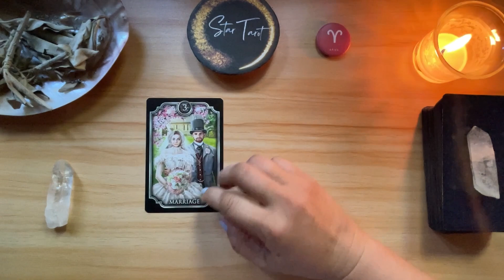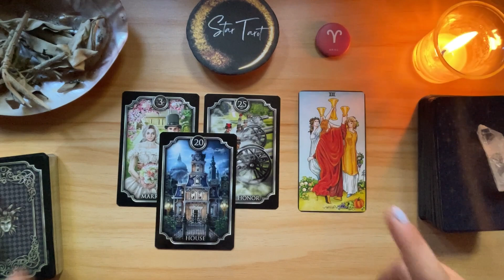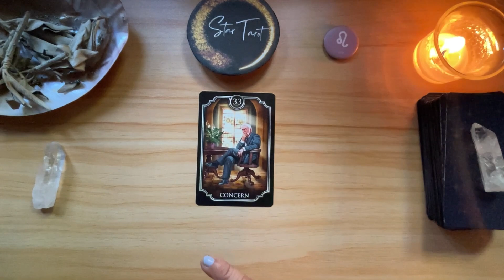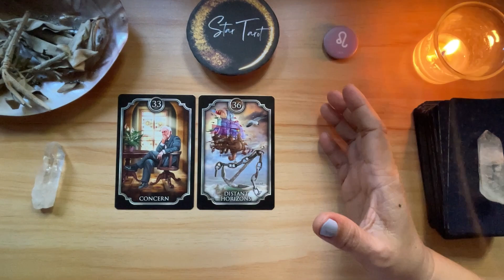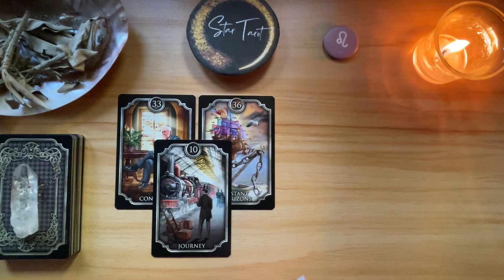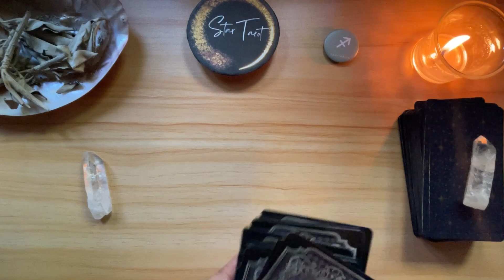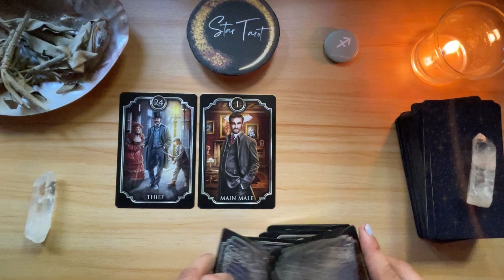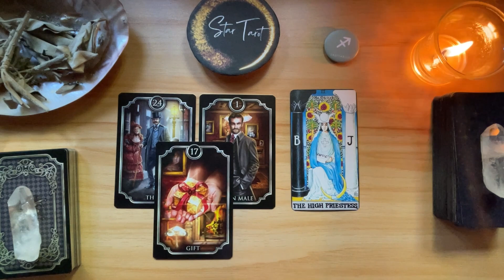APRIL 28, 2023 FIRE SIGNS♈️ARIES♌️LEO♐️SAGITTARIUS🌈✨ | Tagalog Tarot Reading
Hello beautiful soul! I hope you enjoyed your April 28, 2023 Tagalog Tarot Reading. I appreciate your support! Blessings, love and light! 🙏❤️
Timestamps:
0:00 Aries
 Leo
 Sagittarius